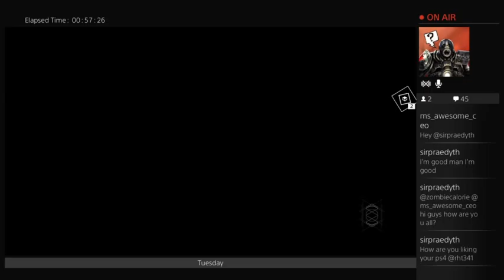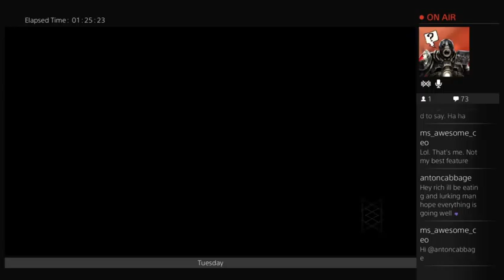PS4 Destiny Monday